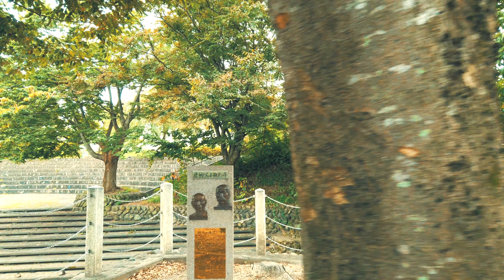【4K Town Walking Japan #277】Mizusawa Part I Oshu IWATE 城镇漫歩 水沢 その１ 奥州 岩手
Mizusawa is a strategic point north of the Sendai Domain and has developed as a castle town. It is also famous as a city that produced many great men at the end of the Edo period. Currently, there is no castle, but the remnants of the castle town can be felt in various parts of the city. The first time we walk in two parts, starting from Mizusawa Station, we will pass through the shopping street in front of the station and aim for Otomekawa Park while taking a leisurely walk along the river edge.

水泽位于仙台家族以北的战略要地，已发展成为一座城堡城镇。 江户时代末期，它孕育了许多伟人，也是著名的城市。 当前，没有城堡，但是在城市的各个地方都能感受到城堡镇的残留物。 第一次从水泽站出发，分为两个部分，您将经过车站前的购物街，并沿着耳边悠闲漫步，瞄准乙女川公园。

水沢は仙台藩の北の要衝であり、城下町として発展してきた街です。また、幕末には、数多くの偉人を輩出した街としても有名です。現在、城はありませんが、城下町としての名残は街のさまざまな場所で感じることができます。２回に分けて歩く初回は、水沢駅を起点に、駅前の商店街を抜け、川縁をのんびり歩きながら乙女川公園を目指します。